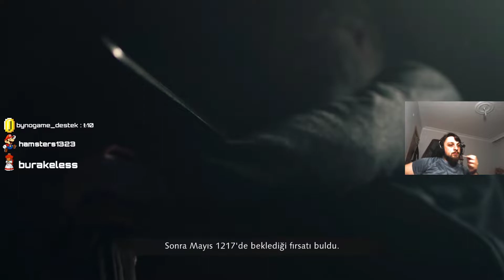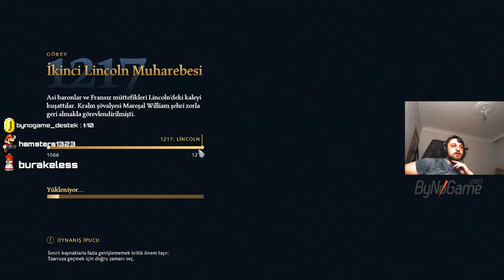İkinci Lincoln Muharebesine | Age of Empires IV Türkçe 8. Bölüm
Baronların yapamadığını dizanteri yaptı kral Jhon öldü gitti. Boş kalan tahta dokuz yaşındaki 3. Henry geçti. Mareşal William Jhon'a olduğu gibi yeni kralına da sadık olduğunu belirtiyor ve Henry'nin yanında İkinci Lincoln Muharebesine giriyor. Ve bu video ile NORMANLAR görev serisi bitiyor. Devamı 100 yıl savaşları ile.

Pazartesi, Çarşamba, Cuma canlı canlı adresindeyiz!